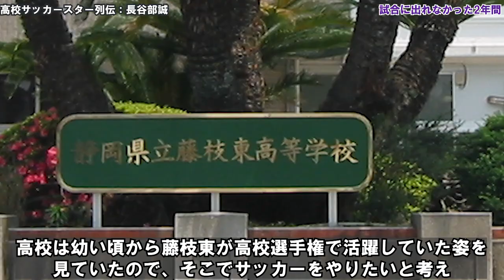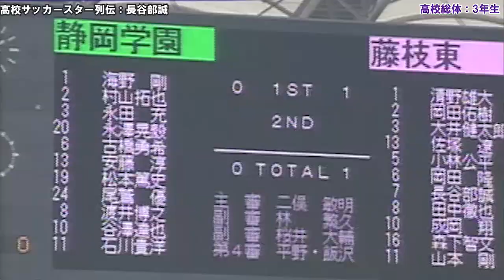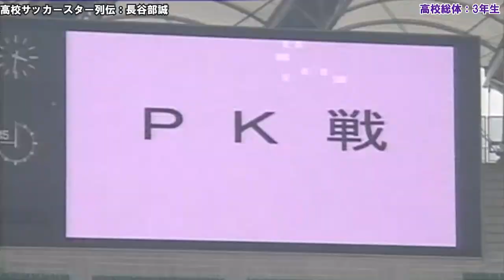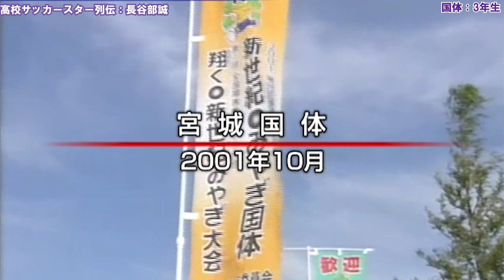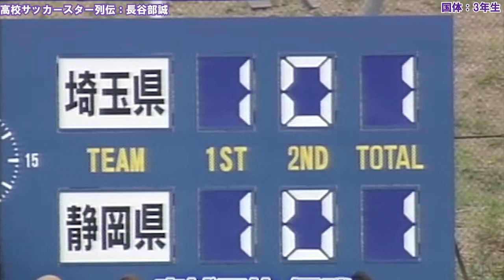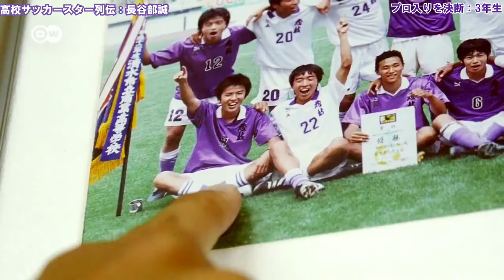長谷部誠（藤枝東）-高校サッカースター列伝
今回の高校サッカースター列伝は藤枝東のMF長谷部誠です。2006年に代表デビューを飾って以来、積み上げたキャップ数は114試合。2010年からは約8年にわたってキャプテンを務め、3度のワールドカップで“サムライ・ブルー”をけん引してきた。誰からも愛された「生まれながらのリーダー」の高校時代はサッカー名門校にいたものの、意外にもレギュラーになったのは、3年からで、高校選手権の出場もなく、全国的に無名の選手だった。そんな長谷部がどのように成長してプロ入りを勝ち取ったのか。長谷部の高校3年間を振り返っていきます。

 【目次】
0:00　オープニング
0:40　試合に出れなかった2年間
10:12　高校総体（3年）
21:44　国体【静岡選抜】（3年）
25:07　プロ入りを決断（3年）
28:34　最後の高校選手権（3年）